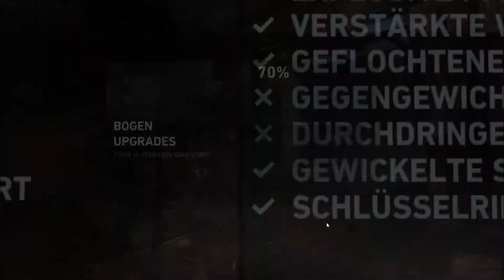Let's Play Tomb Raider #71 Ins Innere der geheimen Forschungsbasis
Hi Internet!
Weiter geht's mit Geist's allererstem richtigem Let's Play:
Tomb Raider (2013) von Crystal Dynamics/Square Enix!
Viel Spaß, bYe!

And now ...
Credit to whom credit is due!
Tomb Raider (2013)
Thx for this game!
©Square Enix for all materials of the game shown,

Videos/Pictures: by me (and/or) Free Stock Footage Archive (YT)